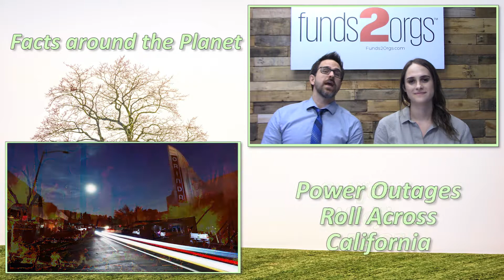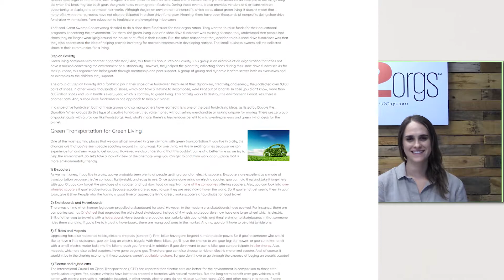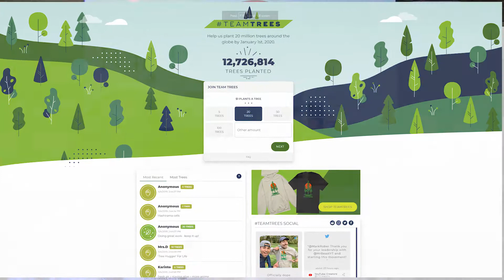How to Save the Earth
We have some tips to help you do your part in saving the Earth!

Check out our BLOG every week for Fundraising Tips perfect for nonprofits, schools and organizations doing all types of fundraisers!

There are hundreds of fundraisers to help your organization. Many require you to sell candy, cookie dough, or other items to raise money. With this creative fundraising idea, you don't have to sell anything!